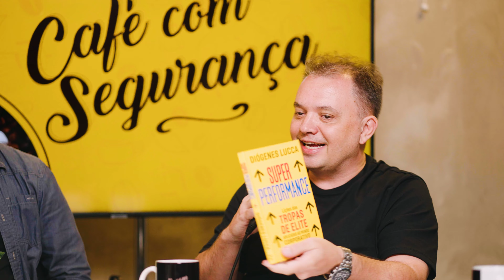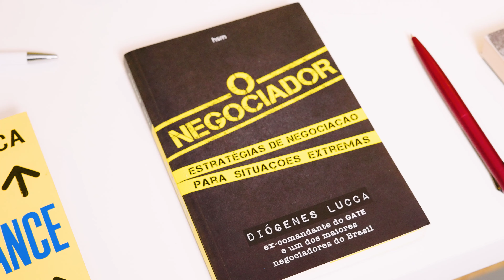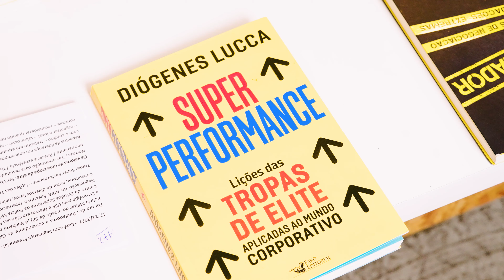The First Consultoria | Superformance - Lições da Tropa de Elite | Diógenes Lucca no Café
Convidado: Diógenes Lucca - The First Consultoria / TV Record
Tema: Superformance - Lições da Tropa de Elite Aplicadas ao Mundo Corporativo

Quer iniciar bem o seu dia, com um bate papo descontraído, que junto com um bom café, transmite conhecimento de maneira GRATUITA?
Se sua resposta for sim, você está no lugar certo!

O Café com Segurança é um programa gravado, transmitido toda segunda-feira às 8hs pelo Canal do Youtube do CT Segurança, que conta com a participação de convidados especiais, que compartilham conosco suas experiências e aprendizados nos mais variados campos do conhecimento.

Todos os episódios ficam gravados e disponíveis aqui no canal e você pode contribuir compartilhando este conteúdo, deixando o seu like, se inscrevendo no canal, ativando as notificações, dando sugestões e comentando a sua opinião!
Use sempre nossas hashtags para nos apoiar!

🎓 Já pensou em transformar o seu futuro com menos de R$1 por dia?
Experimente por sete dias grátis. Clique e Seja Membro!